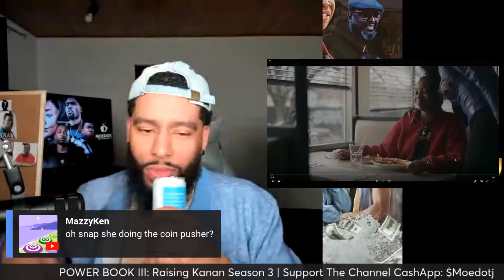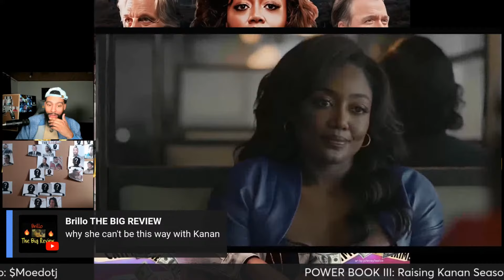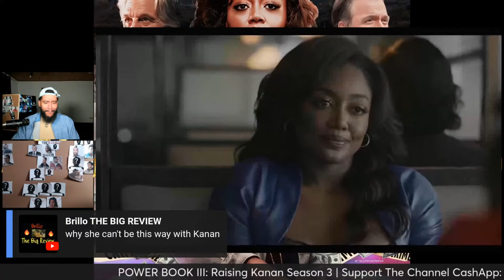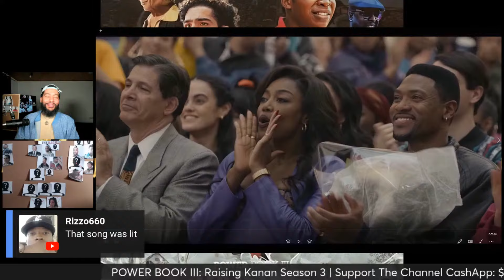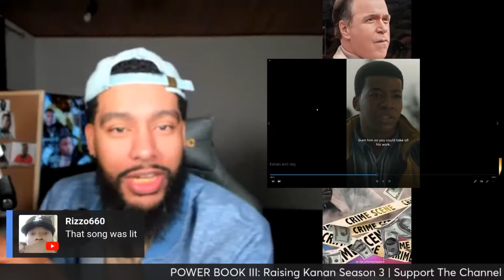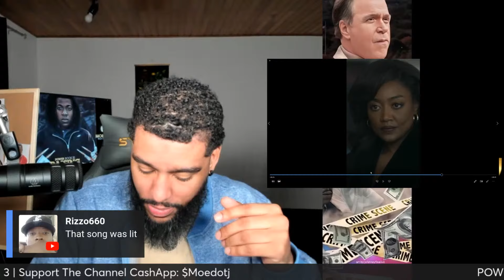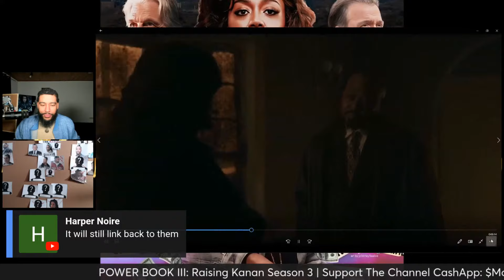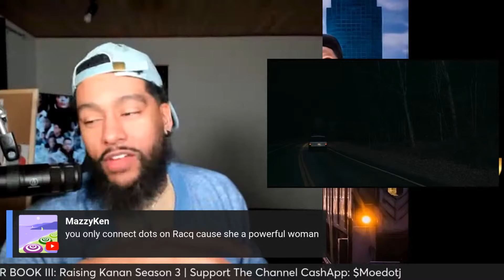Raq Clears The Air Power Book III: Raising Kanan Episode 9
MASTERMIND TASHA's SON Merch CommercialJay.com

Family ties or family lies. Check out the official trailer for the new season of Raising Kanan, premiering Friday December 1st on STARZ

MEET THE CAST:
Mekai Curtis - Kanan Stark
Patina Miller - Raquel Thomas
Joey Bada$$ - Unique
Hailey Kilgore - Laverne Thomas
Malcolm Mays - Lou-Lou
London Brown - Marvin Thomas
Omar Epps - Howard
Antonio Ortiz - Shawn aka Famous
Shanley Caswell - Shannon Burke

Power Book III Who Is Kanan Stark
Power Book III Who Is Raquel Thomas
Power Book III Who Is Marvin Thomas
Power Book III Who Is Lou Lou Thomas
Power Book III Who Is Jukebox